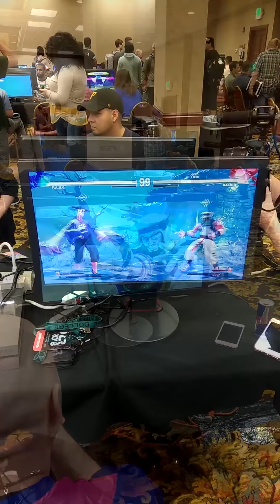SFV : AE BigBird (Rashid) Vs Serroto (F.A.N.G) NCR 2018 Offline Pool